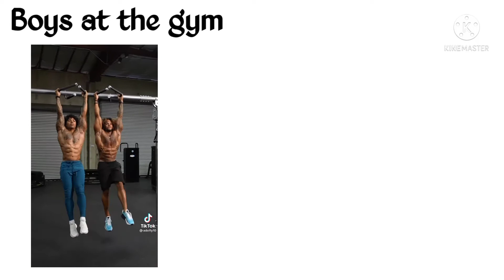Boys at the gym vs Girls at the gym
see how boys workout at the gym and girls workout at the gym.